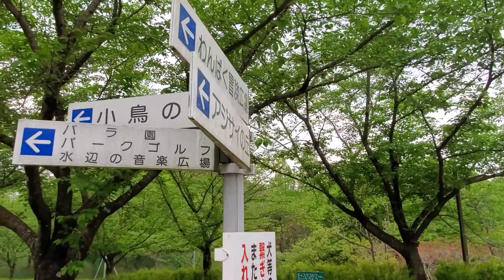EP6 | SHIKINOMORI PARK | Sulit ang gala| Japan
..one of a beautiful place n nmn ang ating npuntahan..😊

 thank you so much subscribers 1k n tyo..wag po kyo mgsasawa sumuporta pra ma achieve n nten ang 4k wh at mamonitize n tyo ni youtube😊😊😁

SHIKINOMORI PARK

ARN's VLOG